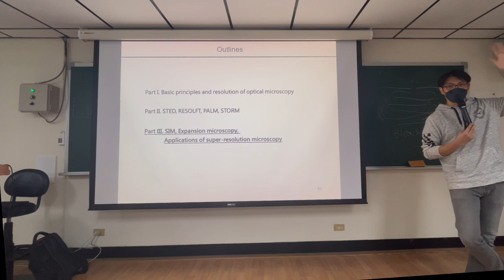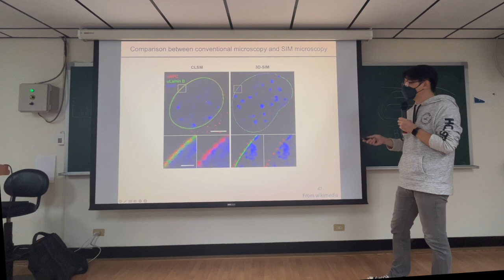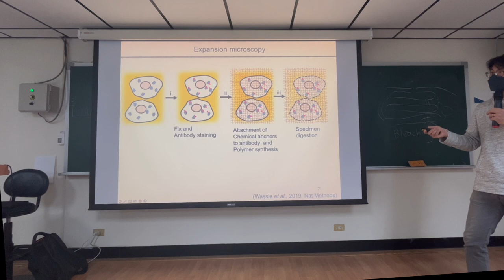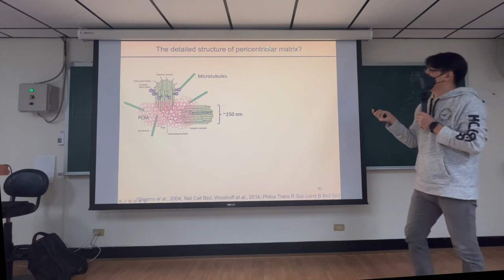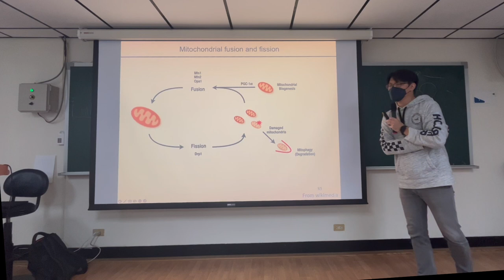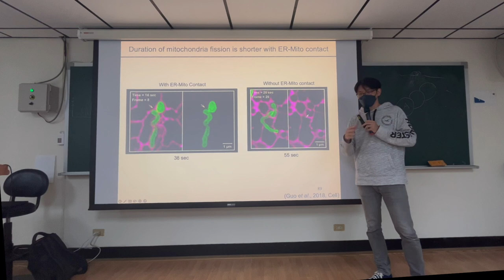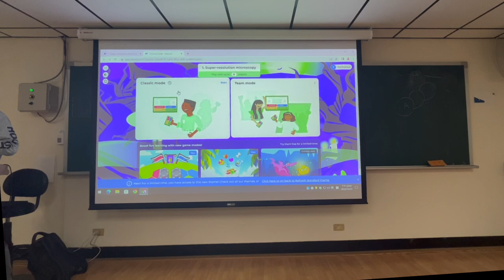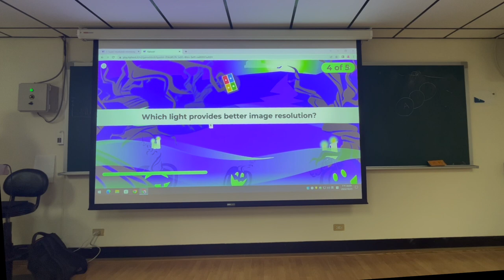Essential Cell Biology: 1-3 Super-resolution microscopy